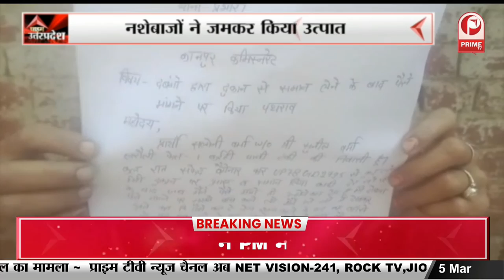Manish Sisodia : सिसोदिया केस पर 9 विपक्षी नेताओं की PM को चिट्ठी || Prime Tv